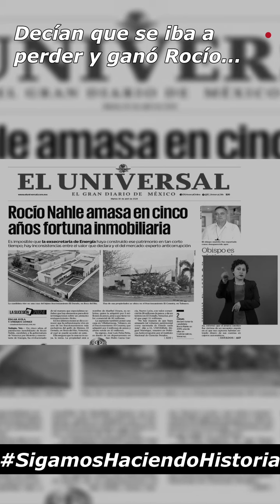Decían que se iba a perder y ganó Rocío con 27 puntos de ventaja